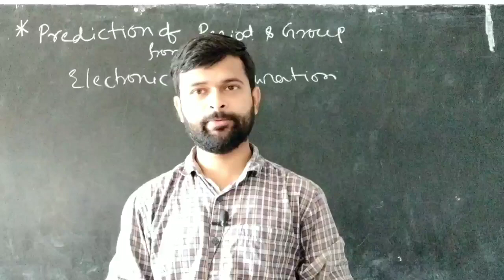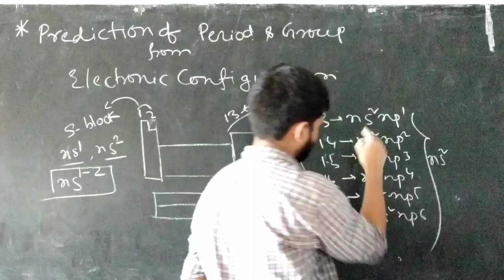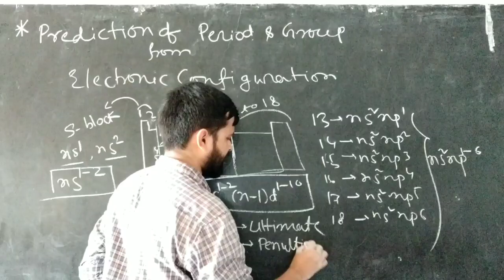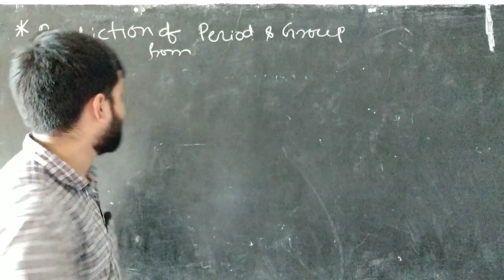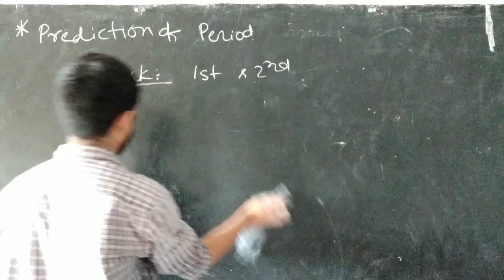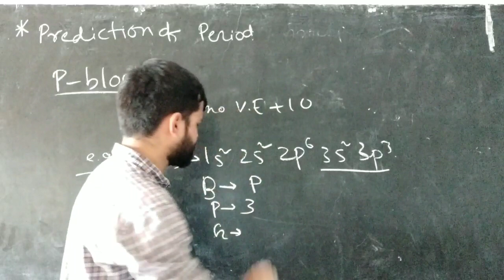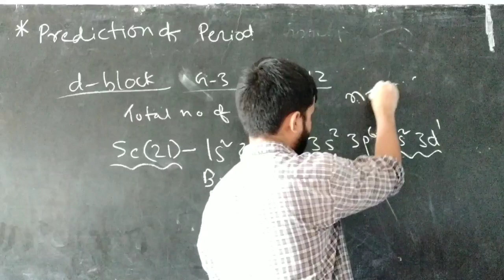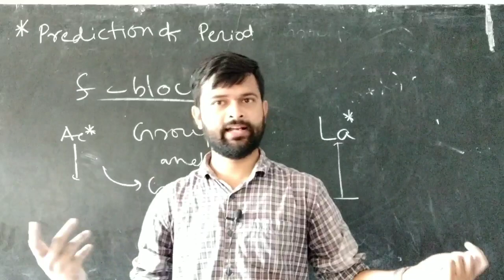How find out the Periods, Groups and Block of an elements | Position of the elements | AK's Classes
We already know that all the elements in periodic table are arranged serially according to their atomic numbers. There are 18 groups and 7 periods. The elements are arranged in such a way that the elements get categorized according to their properties.

Here we will work with only basic 8 groups (I A,II A,III A,IV A,V A,VI A,VII A and 0) .In the periodic table the first group (except Hydrogen) consists of strong Alkali Metals, the second group consists of Alkaline Earth Metals. The right of the periodic table consists of the non-metallic elements including noble gas and metalloid. The VII A group is also known as the Halogen Family and its elements are known as halogens. All Noble Gases are in the group 0. All these elements are collectively known as Normal Representative Element.

We have to keep certain things in mind (Not applicable for transition groups and its elements)

    1.      The period of element relates the number of shells of an atom of the given element.

    2.      The group is similar to the no of valence electrons of given element.

   3.      The valency is the no of electrons it accepts or donates. So in case of non-metals        valency = 8-valence electrons & in case of metals valency=valence electrons... This is B’COZ  non-metals accept so lacked electrons only considered.

    4.      The number of element in each period is calculated by 2n2.

   Steps to find the position of an non-transitional element in periodic table

    1.      First take the Atomic number of the given element. Say Cl... Atomic no. 17

    2.      Then calculate the electronic configuration using the atomic number 2+8+7=17 therefore the electronic configuration will be 2, 8, 7.

    3.      Here we find that the no of valence electrons of element is 7 as the valence shell has 7 electrons.

    4.      So know we easily understand that the group is 7 because the no of valence electrons is 7.

    5.      Now to find the period we have to understand that the period is the number of shell the element is having therefore here chlorine has 3 shells (K-2, L-8, and M-7). So the period of the given element is 3.